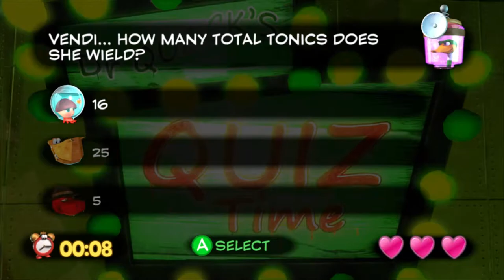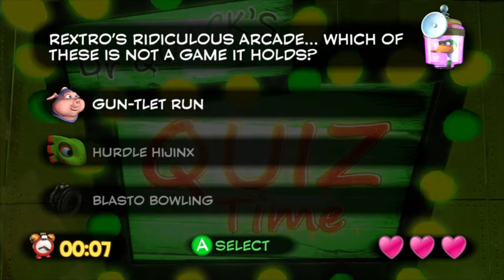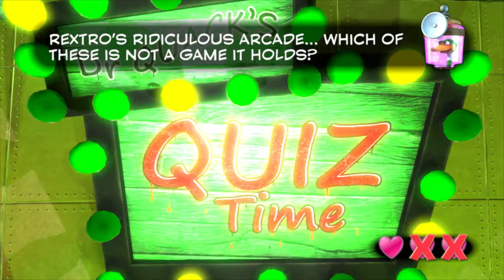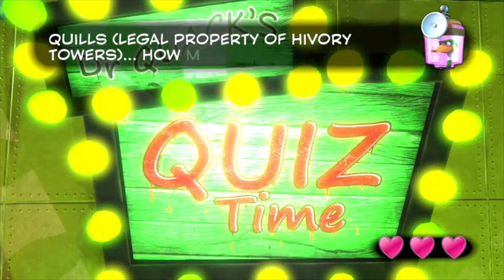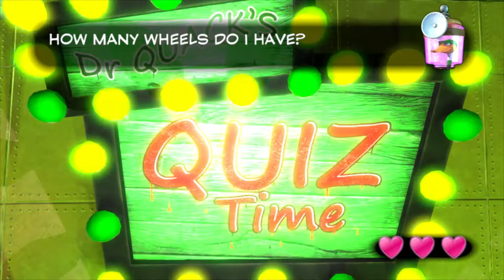Lost in the Casino | Yooka-Laylee #5